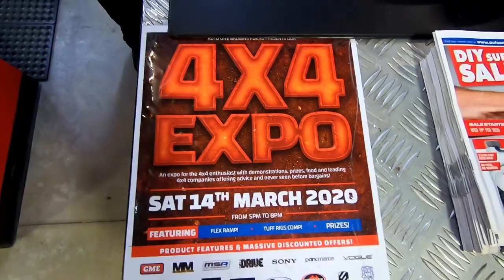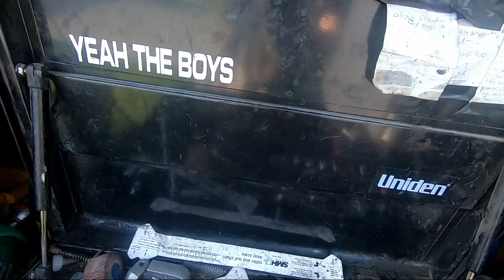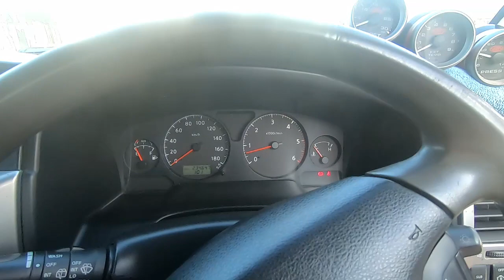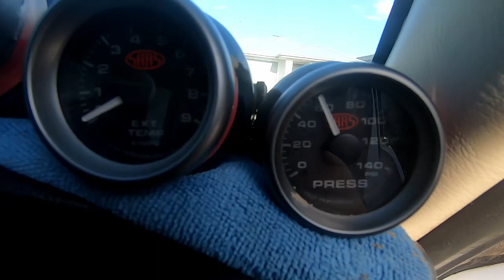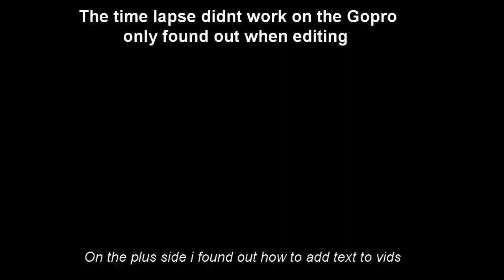Fixing GROOT (not good news)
Time to fix Groot is here and its not good news once i got it apart
AUTO ONE 4X4 expo on 14th of march 2020 keen to see you all there!!